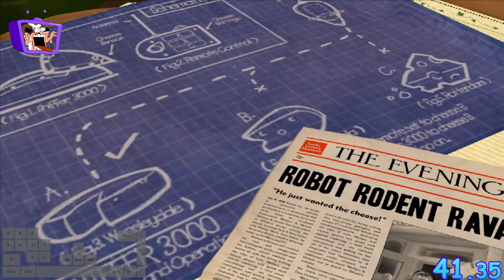(Macro) W&G Grand Adventures Fright of the Bumblebees 14:56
Sub 15, terrible bee shoot.